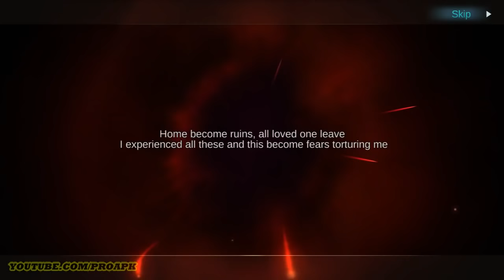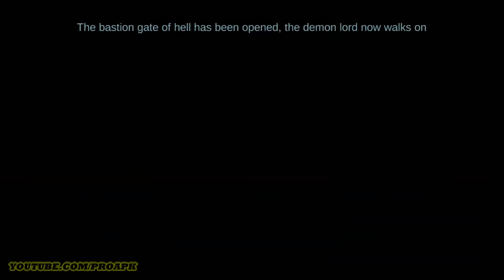NEVAEH Gameplay Android / iOS - Assassin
NEVAEH:The Reverse of Heaven by EYOUGAME (SEA)  (ANDROID/iOS/iphone/ipad)
Nevaeh is an action-packed MMO mobile game. The game has countless of exhilarating features such as cool skills and fighting mechanisms, visually stunning gameplay graphics, ensuring you an epic action gameplay; With all those features combined with the PVP and PVE modes in gameplay, we strive to provide highly enjoyable gameplay. Play as a hero bringing the light to human world, fighting off evil and demonic creatures. But the journey is never an easy one, as obstacles and challenges will test our hero along the journey of adventure. The path lies ahead is the one with full of slaughtering. Play the game, and uncover the dark conspiracy! [Game Features]
-Epic storyline with top notch mobile game graphics
The game design is solid, and the character design and scene item are all corresponding to the world setting of game. Experience the brilliant gameplay at your fingertip.
-Deity feature
The game brings a vast variety of action skills and distinct character transformation mechanism. The Deity feature is an unique fight style that will definitely let you enjoy the game even more!
- Innovative gameplay countless equipment
Players will have the freedom to create the strongest character of their own through upgrade, gem embed, equipment enhancement and many more attractive features. You will not only become stronger, but look cooler at the same time

DOWNLOAD